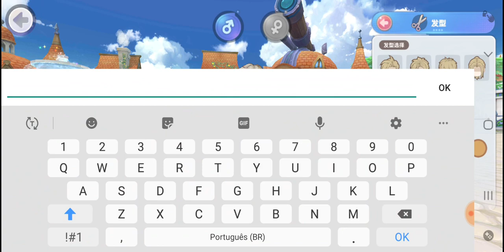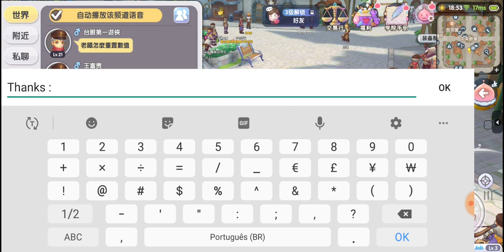Ragnarok M: New Generation - First Look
Hi my name "ThoT", I'm a fan of ragnarok and I play the game since its first version that came out in my country in 2004 (Brazil), I leave here a little of what to come in the new Ragnarok Online franchise right Gravity, this version was developed by Dream and had its beta test open 26/07/2019 in china.

Soon you will post more gameplay videos of the game, with the delay in the approval by the Chinese government in tecent ragnarok, this has arrived with everything (already has its license released in the beta test debut), being today the biggest Rival of Ragnarok M: Eternal love.

If possible leave your like and your opinion about the game!